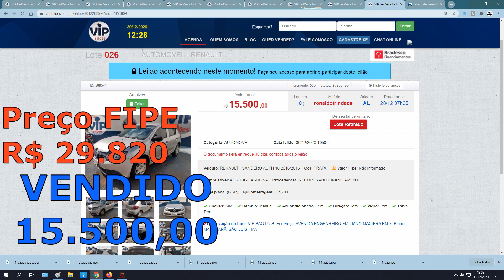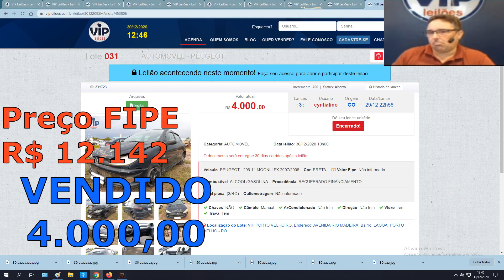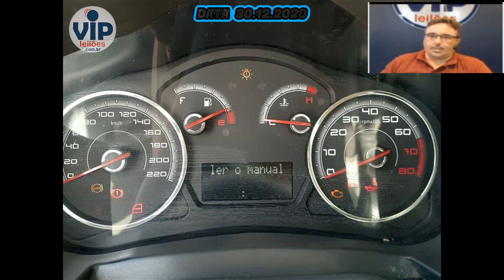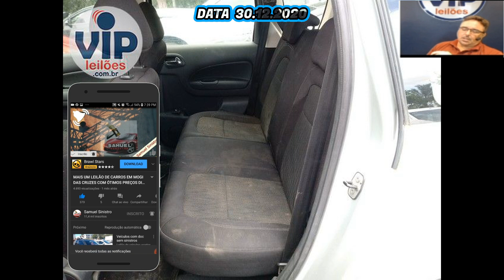LEILÃO DE CARROS DE 4 MIL REAIS ATÉ R$18 500,00 DO DIA 30.12.2020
LOCAIS NO SITE

10 LEILÕES PARA VOCÊ COMPRAR SEM MEDO
▪️ 1-KUSS